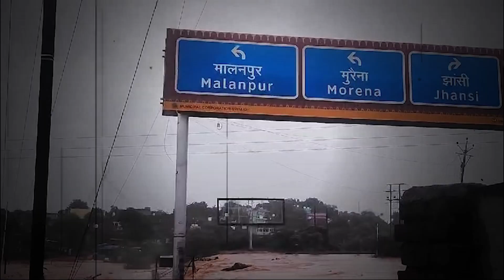केंद्रीय मंत्री Jyotiraditya Scindia ने ली कलेक्टर्स की बैठक, मंत्रियों को दिया ये निर्देश ।।MP News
मध्य प्रदेश में अतिवृष्टि ने राज्य के कई इलाकों को बुरी तरह से प्रभावित किया है। इसमें ग्वालियर चम्बल क्षेत्र में भी भारी बारिश का प्रभाव देखा जा रहा है। स्थिति को देखते हुए  केंद्रीय मंत्री ज्योतिरादित्य सिंधिया ने मुख्यमंत्री मोहन यादव से फ़ोन पर बात की और प्रदेश की स्थिति के बारे में जाना।

Excessive rainfall in Madhya Pradesh has badly affected many areas of the state. In this, the effect of heavy rain is also being seen in Gwalior Chambal region. Seeing the situation, Union Minister Jyotiraditya Scindia spoke to Chief Minister Mohan Yadav on phone and learned about the situation in the state.